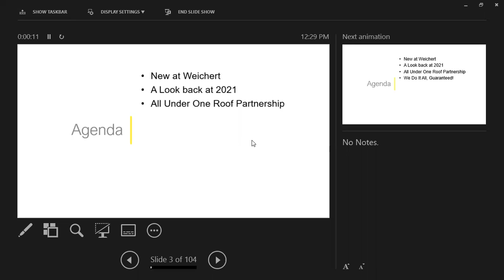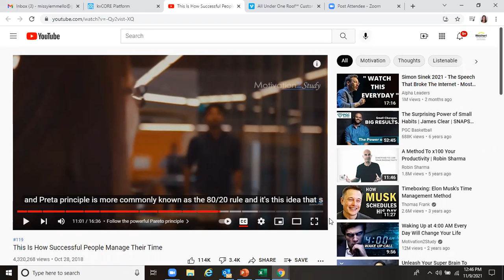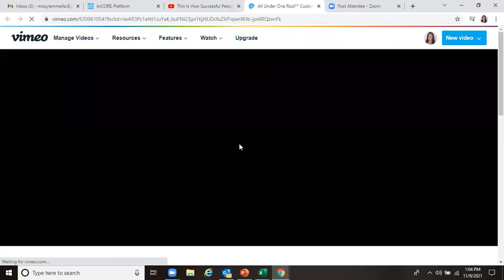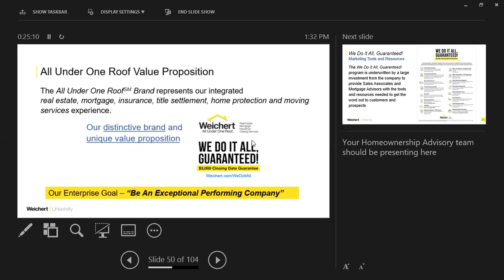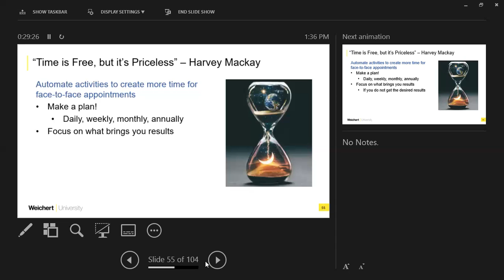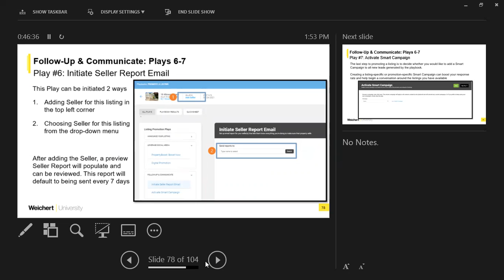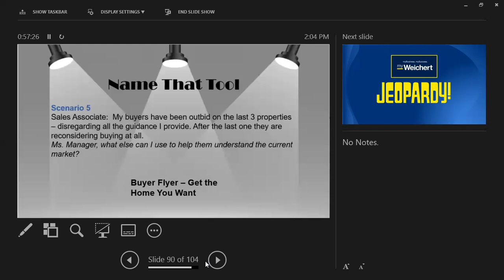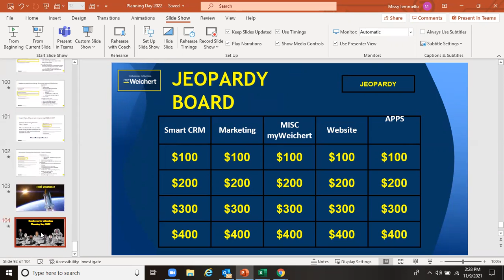Planning Day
Launch your Business for 2022